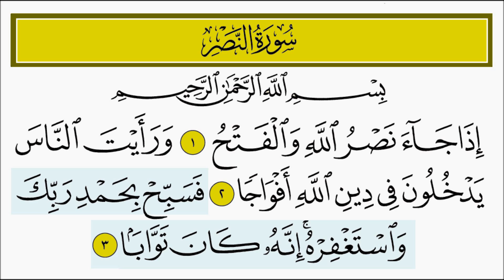سورة النصر للأطفال بصوت الشيخ المنشاوي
تعليم وتحفيظ سورة النصر للأطفال بصوت الشيخ المنشاوي
لا تنس الإشتراك في هذه القناة